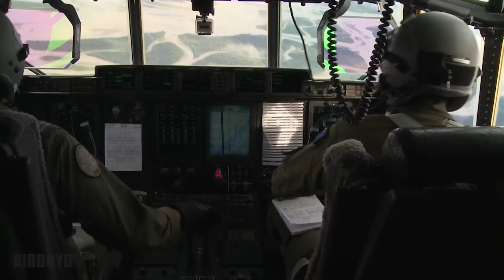RAAF C-130 Flight Alaska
Video by Senior Airman Carly Kavish Joint Base Elmendorf-Richardson Public Affairs

Royal Australian Air Force 37 Squadron conducting air-land training for Red Flag-Alaska 2015. RF-A is a joint/coalition, tactical air combat employment exercise designed to provide air crews with simulated combat sorties in a challenging yet controlled environment.